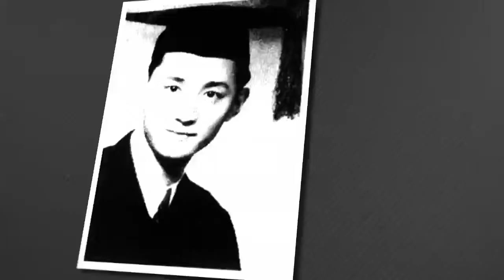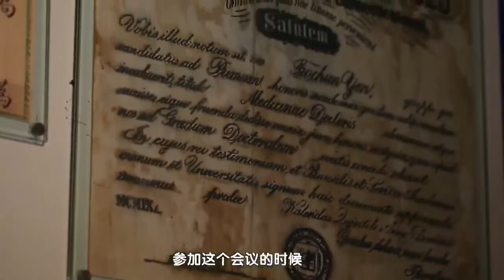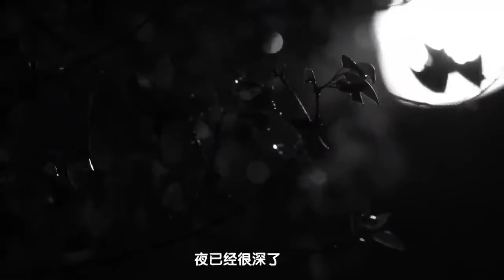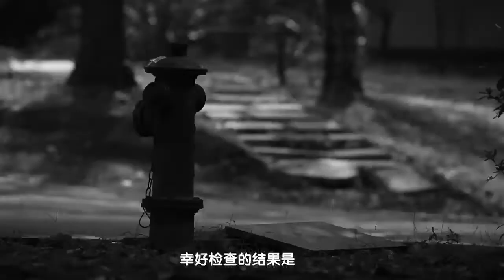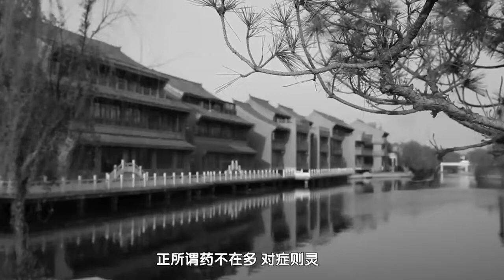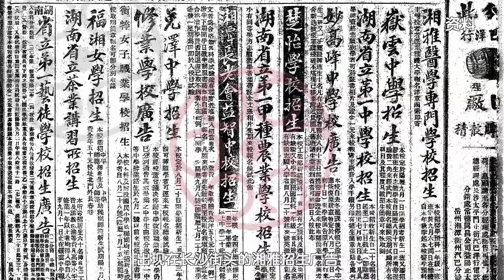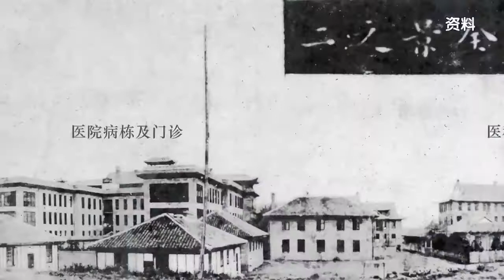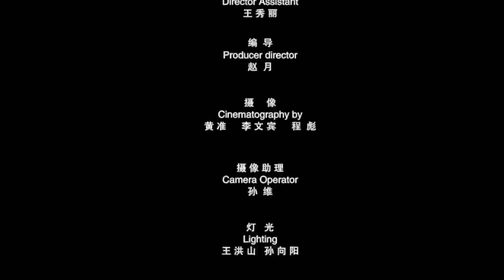第一集的颜福庆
中国西医史上的巨匠！ 为中国医学事业作出卓越贡献的大师们！请记住他们... ... 纪录片《百年湘雅 群星灿烂》11集